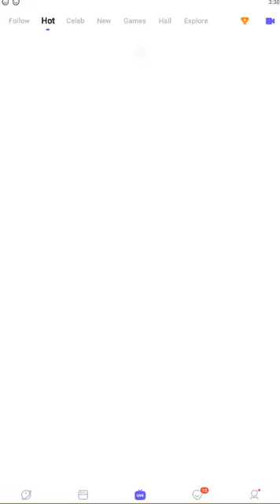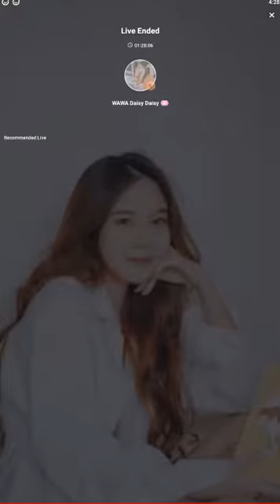Live วาวา | WAWA DAISY DAISY | Mico Live (Kitty) | 💖 สาวแว่น 6 July 2021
Live วาวา | WAWA DAISY DAISY  | Mico Live (Kitty) | 💖
สาวแว่น 6 July 2021

วาวาสาวแว่นคนสวย มาไลฟ์ น่ารักมาก 🥰

สรุป ประเด็นคร่าวๆ ได้ดังนี้

ช่วงแรกวามัดผมเป็น Ponytail น่ารักมากๆ 🥰

วาเล่าว่า ช่วงนี้สถานการณ์บ้านเมือง เหตุการณ์ต่างๆให้วาเครียด
วาพิมพ์และเขียนทวิตลบไปมาอยู่หลายรอบ
จนตัดสินใจรีทวิตที่วาเห็นด้วยและคิดตรงกัน
พวกเราแฟนคลับขอบคุณที่วาเป็นกระบอกเสียงให้ประชาชนนะ 🙏

ช่วงที่วาเครียด วาเล่น ROV โหมด 10-10 แบบสนุกๆบ่อยมากๆ
เล่นกะน้องหยง ให้คลายเครียด 🎮 เป็นไปได้วาก็อยากเล่นกับแฟนคลับ

จากที่วันก่อน วาไปพากย์เกม PUBG MOBILE  🎮🔫
ในรายการ Esports Thai Leagues TV
วาสนใจอยากลองฝึกพากย์เกมให้เก่งมากขึ้น
พวกเราแฟนคลับเป็นกำลังใจให้วาวานะ ลุยโลด

มีช่วงที่วาทำหน้าเป็นมีมน้องหมาโกลเด้นทำหน้า อิอิ 💖🐶
น่ารักมากๆ เลิฟ

วาบอกว่า หนิงย้ายที่พักมาอยู่ลาดพร้าวที่ใกล้วา
วาอยากไปเล่นกับน้องแมวที่หนิงเพิ่งเลี้ยง 🐱 เหมียวๆ

วากำลังหาเฟอร์นิเจอร์ในห้องเพิ่ม คือ ถังขยะในห้องให้สีเข้ากับห้อง
ส่วนโต๊ะทำงานนั้น วาให้หยงไปใช้วางโน็ตบุ๊คแทน  💻

🥰 วันนี้ไลฟ์สนุกมากจ้า ไว้มาไลฟ์อีกนะวา
ทุกคนอย่าลืมมาคุยกะวาในไลฟ์ครั้งต่อไปน้า 💖🐡

Please follow her:
🐱 ID Mico (Kitty) LIVE: WAWA DAISY DAISY or 98343640
Suggested contents:
📍 Don't Worry, Be My Boy -
Official MV​ 1.5 MILLION views ‼️
👉🏻 youtu.be/-cHJPWPVVPQ​ 🎉🥰
📍 HEAL - Dance Practice MV -
Wawa Center position
👉🏻 youtu.be/Zf847zR8OLc​ 💖💉
📍 พี่ๆ วัดสายตาปะหล่ะ? Medley Cover [Cover By Wawa Daisy Daisy]
Fanclub communities:
IG fanpage (แฟนเพจ) 💚🐡
แล้วกดเข้ากลุ่ม บ่อปักเป้าของวาวา 💚🐡